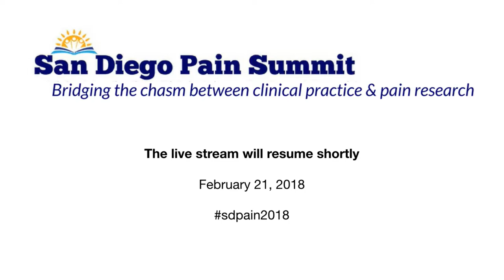2018 Joletta Belton, Erin Jackson, & Mark Renard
Pain: The Patient's Perspective - panel from the 2018 San Diego Pain Summit.